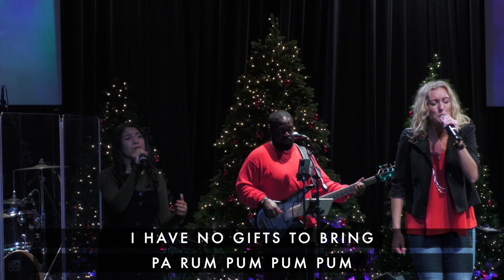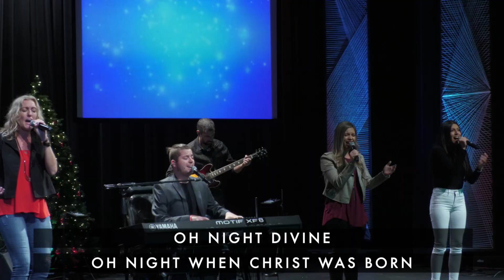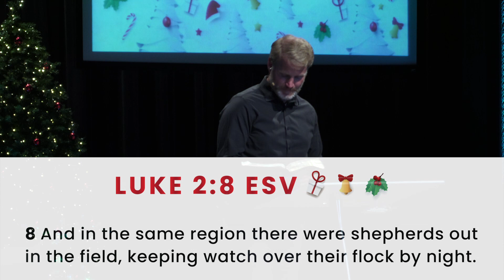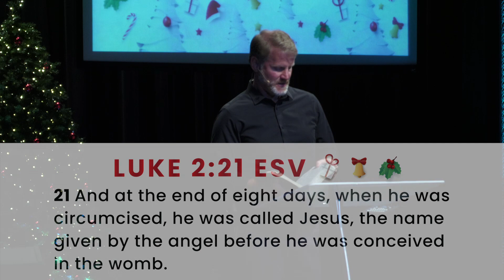Sunday Morning Service | Dec. 20 | Grace Community Church Boca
As we enter into the new year, let's work together to spread faith, hope, and love with the Christmas Isn't Canceled initiative. Join the movement. We can only do this together!

Whether you join us online or in person, we're excited to worship together this weekend.

For service times, go to GraceBoca.org

Christmasisntcanceled.org